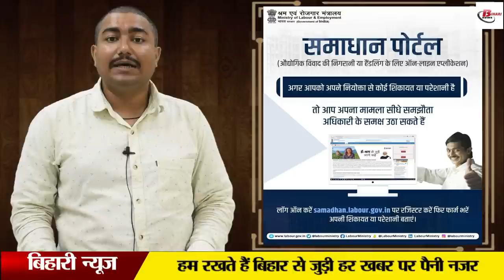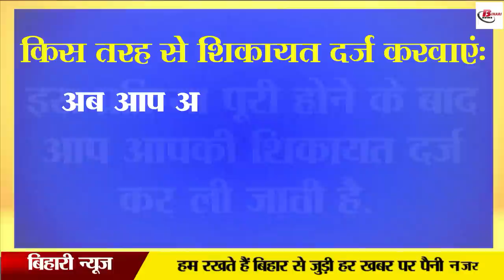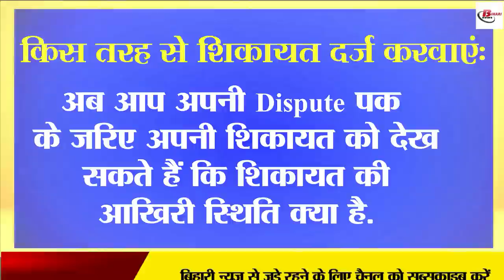कंपनी के बॉस से हैं परेशान तो यहां दर्ज कराएं शिकायत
Keeping in mind the safety of employees in private companies, the Government of India has been bringing many rules so that the future of the employees remains. In such a situation, the Government of India has made another big change keeping in mind the employees. There have been complaints from the employees that they have been forcibly fired from their jobs or they have been repeatedly threatened to be fired. And the employees keep doing the same kind of work keeping in mind their family members. However, now the Samadhan Portal has been launched by the Labor Department, in which it has been told that if an employee has more problems, then he can register his complaint there.